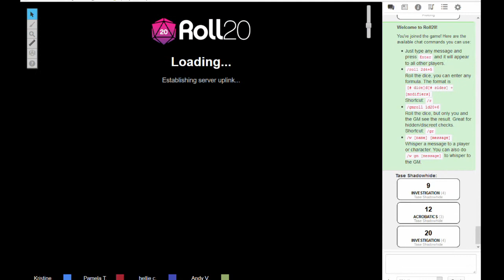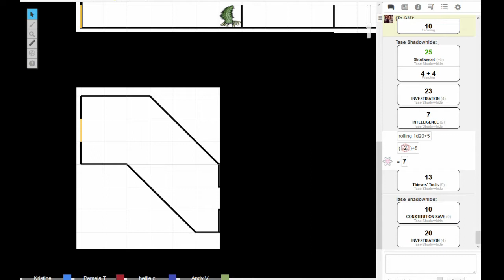7 Rolly Things - Episode 7 - "Beneath Lake Horace"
A D&D podcast by newbies. (Now with footage of maps and dice rolls on Roll20!)

7 Rolly Things, Episode 7 - "Beneath Lake Horace"

In which the party ventures into the "hidey-hole" in the middle of Lake Horace and come face-to-face with fish monsters.

The Party!
- Flanders, human paladin - played by Sam
- Tase, half-elf rogue - played by Pam
- Kes, half-elf ranger - played by Andy
- Bisig, half-orc monk - played by Louise
...and the DM, Kristine

Lake Horace map created with Inkarnate Worlds (inkarnate.com)